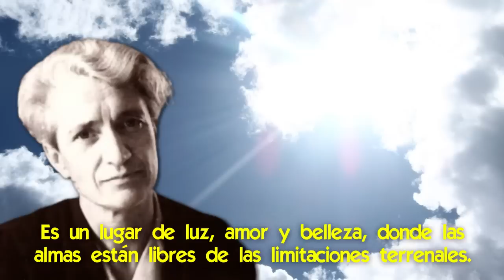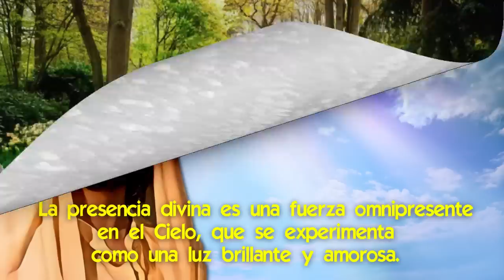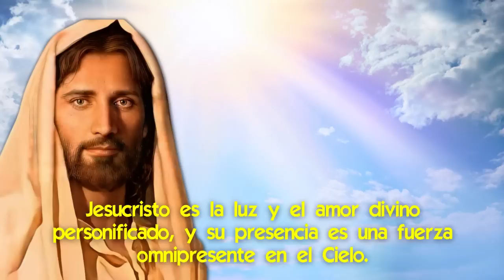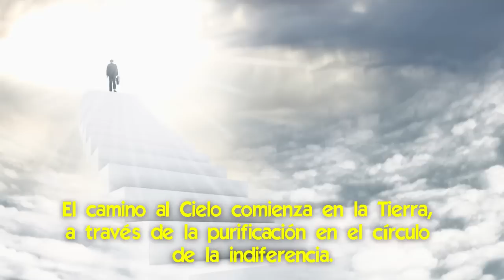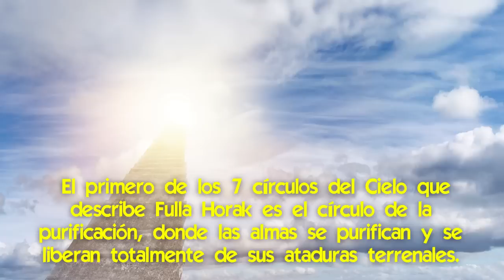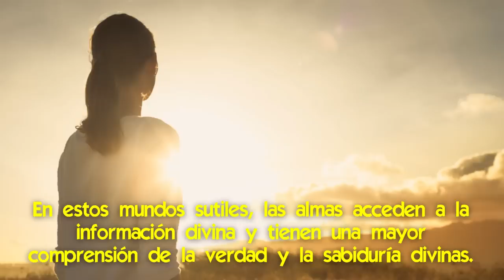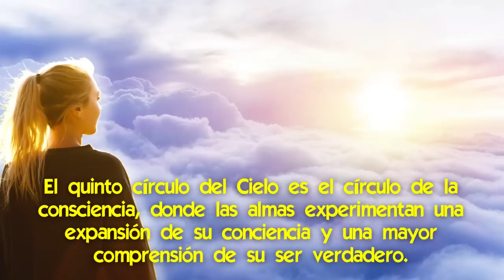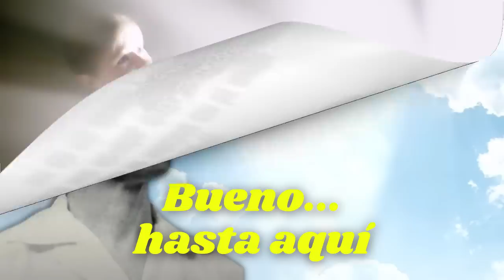Qué sucede en cada Nivel del Cielo y que Dones irá Adquiriendo tu Alma a medida que subes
🌟 Visiones de la mística Fulla Horak de lo que sucede en cada nivel del Cielo.

Stefania Fulla Horak fue una mística católica polaca muy interesante, nacida en 1913 y fallecida en 1989.
Ella tuvo visiones y experiencias místicas de lo que sucede en la muerte, del Purgatorio, del Infierno y del Cielo.
Hemos hecho varios videos sobre sus visiones de cada de estos temas.

Y aquí hablaremos sobre sus visiones del Cielo, cómo es el Cielo, quienes están allí y cuáles son los niveles que encontramos en este Paraíso, para avanzar espiritualmente.

📌 ¿Qué pasa cuando Morimos? ¿Qué sucede con el Alma en los 3 días posteriores?
📌 Cómo Purificarse en la Tierra para Evitar el Purgatorio [revelación de la mística Fulla Horak]
📌 Jesús Revela cómo el Maligno Corrompe a las Personas y las lleva a la Perdición
📌 Jesucristo hace Revelaciones sobre una 3 G Mundial a vidente polaca
📌 Las cosas Impresionantes que Vieron en el Cielo los Videntes de Medjugorje
📌 Revelaciones extraordinarias sobre cómo Viven los Seres Humanos en el Cielo
📌 La Impresionante Visita al Cielo de un Sacerdote con la guía del Padre Pío [¿qué vio?]
📌 Jesús muestra cómo es el Auxilio del Cielo en el momento de la Muerte [ y el pasaje a la eternidad]

✅ ¿Hay animales en el cielo? ¿Tu mascota irá al cielo contigo?
✅ ¿Jesús llevó al Cielo en Cuerpo y Alma a San José y lo Coronó como a María?
✅ ¿Qué Recuerdos de nuestra Vida en la Tierra Conservaremos en el Cielo?
✅ Cómo Trabajan los Ángeles Llevando a las Personas al Cielo